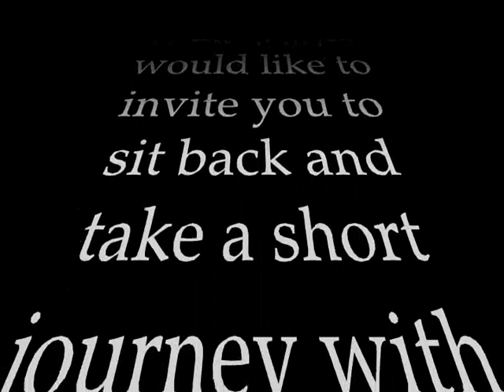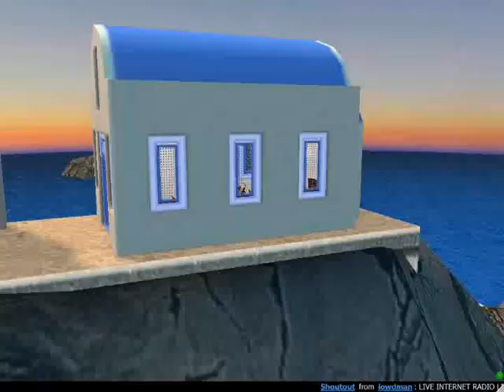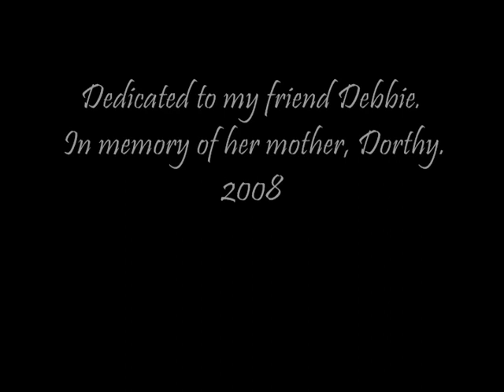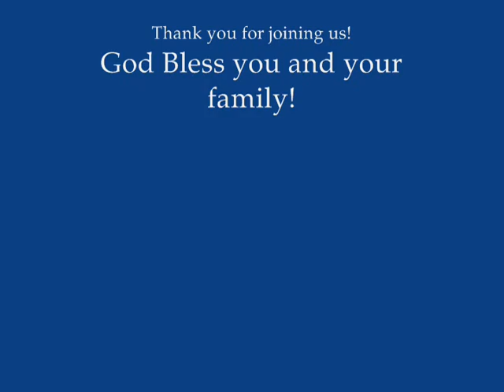003 People Get Ready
This clip is set to the music of Crystal Lewis', "People Get Ready'.  Which is an amazing song, all by itself.  The clip features the last three characters of the JTeam; Discernment (Daniel McCloud), Tongues (MariaMolena Delgado), and Interpretations (Jamael Abby).  These characters assist people in their journeys to the Lord with intention.. As we all do, in one way or another.  Enjoy the video.  You can find the song and more information about the artist on her personal Also, you can find out more about the JTeam and other JTeam clips God bless!